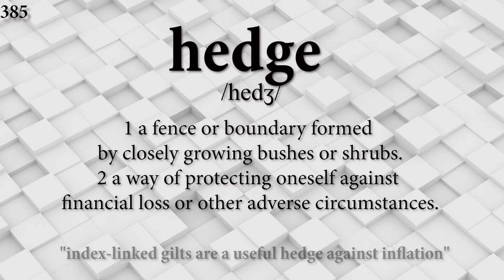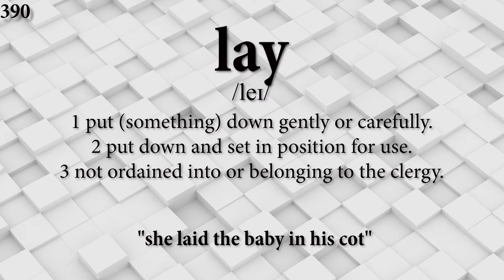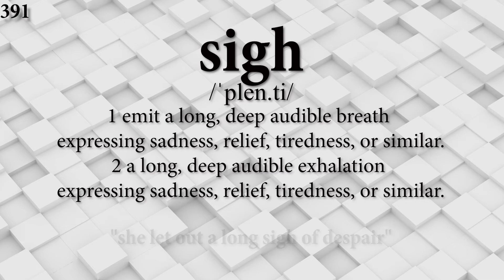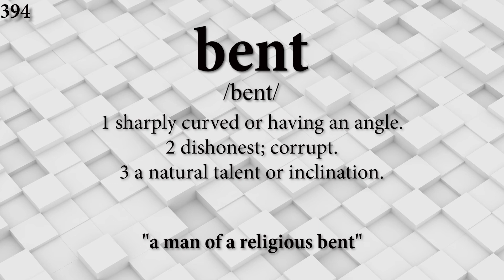Intermediate English Vocabulary and Pronunciation 385-396